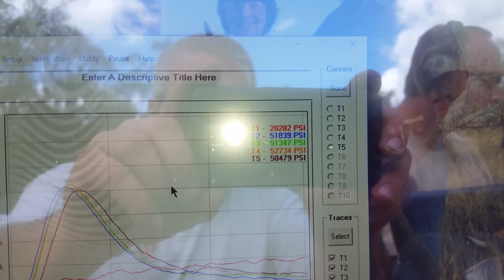45 VRAP 42.5 w296 240 xtp mag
from first day of testing the 45 VRAP in an ar15 240 xtp mag banging some steel.